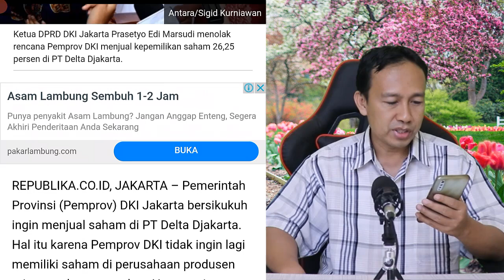ANIES BASWEDAN INGIN JUAL SAHAM PERUSAHAAN BIR DKI JAKARTA, TAPI SULIT, MENGAPA !?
Enjoy Channel News -  Pemerintah Provinsi DKI Jakarta bersikukuh ingin menjual saham di PT Delta Djakarta. Hal itu karena Pemprov DKI tidak ingin lagi memiliki saham di perusahaan produsen minuman keras tersebut. Hanya saja, keinginan tersebut belum mendapat persetujuan DPRD DKI Jakarta.

Ketua DPRD DKI, Prasetyo Edi Marsudi, mengatakan, PT Delta Djakarta tidak pernah mendapatkan hibah dari Pemprov DKI. Justru, perusahaan dengan emiten saham DLTA tersebut keberadaannya menguntungkan Pemprov DKI karena selalu membagikan dividen.

Prasetyo menjelaskan, PT Delta Djakarta dibentuk agar pemerintah daerah (pemda) dapat memantau tingkat konsumsi minuman keras (miras) di masyarakat hingga di tingkat RT/RW.